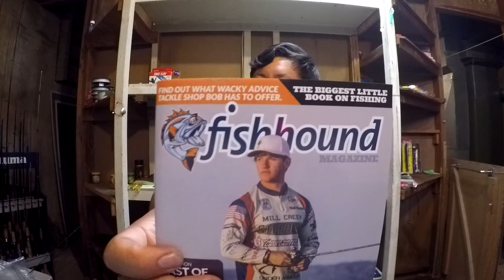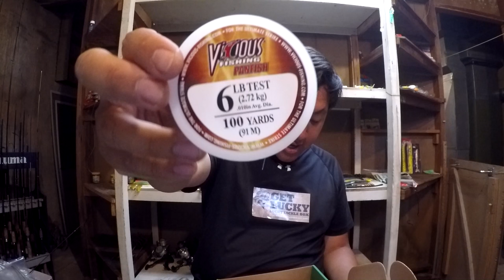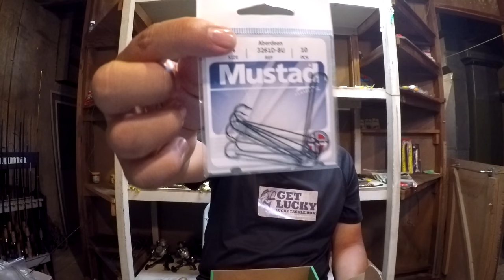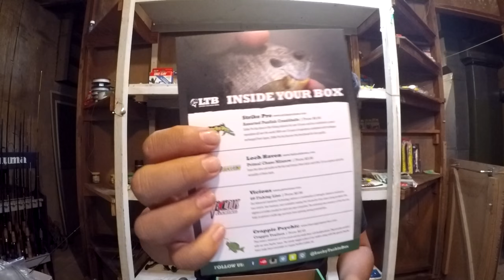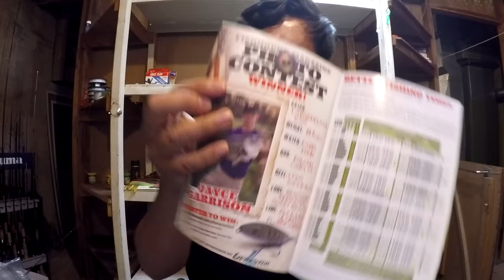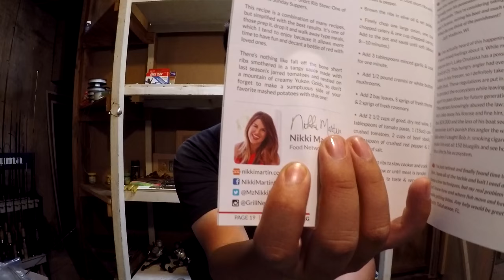Last Lucky Tackle Box Unboxing on this Channel :) (Philadelphia, PA)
Make sure to READ the description for MORE DETAILS:
UNBOXING STARTS AT 4:12

June 8th, 2016 -- You guys asked for it, so here you go: Lucky Tackle Box unboxing for the Panfish Box for the month of May! This is also going to be my last LTB unboxing here on the Channel, since my subscription with them expired and I didn't renew it. :)

Overall, the box was fairly good! My favorite from it was definitely the Loch Haven Primal Chase Minnow, which really resembled a Storm Shad. Heh.

PERISCOPE: ExtremePhillyFishing

$10 -- 30 minutes 1-on-1 talk + all above
$50 -- Fishing Collaboration on YouTube + all above